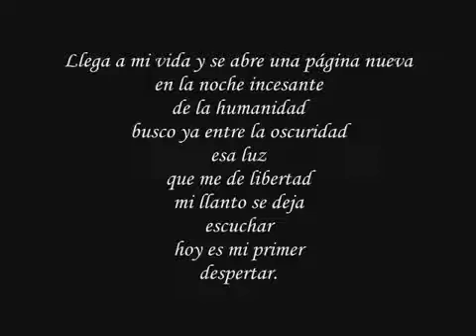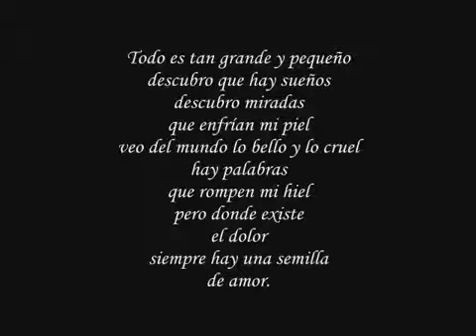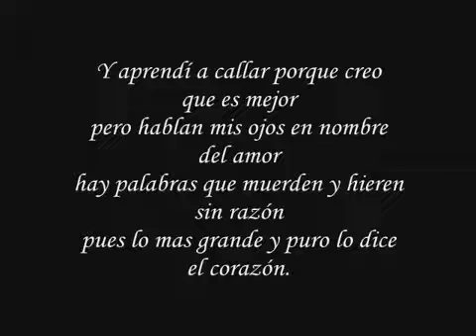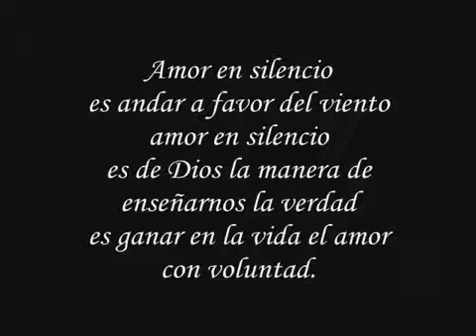Amar en Silencio